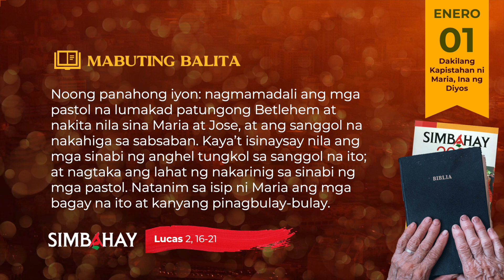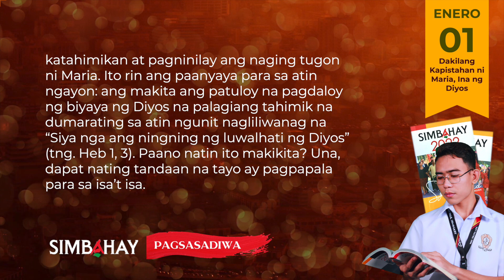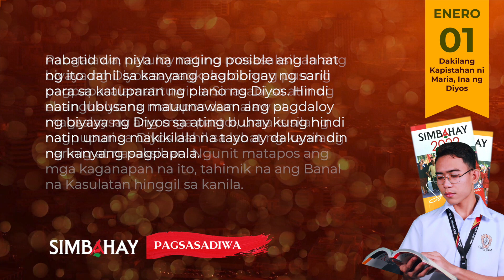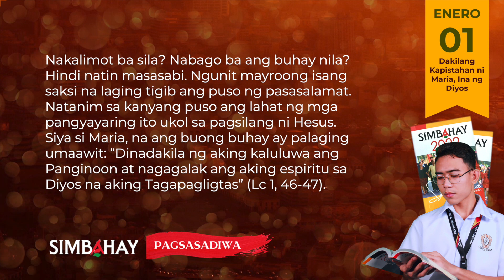SIMBAHAY | LINGGO | Dakilang Kapistahan ni Maria, Ina ng Diyos | Enero 01, 2023